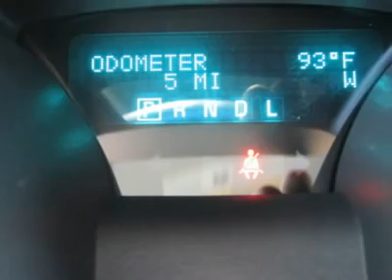2011 CHEVROLET TRAVERSE Council Bluffs, IA T30731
2011 CHEVROLET TRAVERSE Council Bluffs, IA
Stock

1010 34th Ave.

Pick up this White 2011 Chevrolet Traverse, available today. Featuring automatic transmission, it has 0 miles. This could be the one you've been searching for.